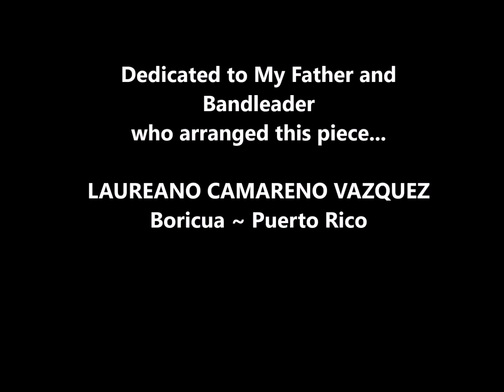Carmella Constancio "The Shadow of Your Smile" - J.Mandel & PF Webster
Carmella Constancio "The Shadow of Your Smile" - J.Mandel & PF Webster (Arrangement by Bandleader & Musician Laureano C. Vazquez)
Piano, Vocals, Bass, Keyboards